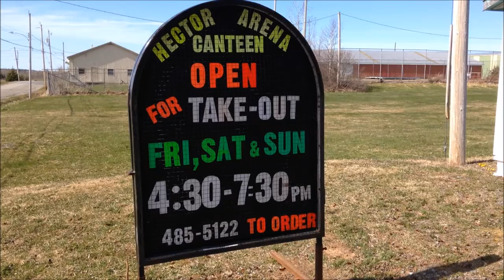Hector Arena Pictou Canteen Cheese Burger Fries and Rings!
Little video clip of The Pictou Hector Arena Canteen!